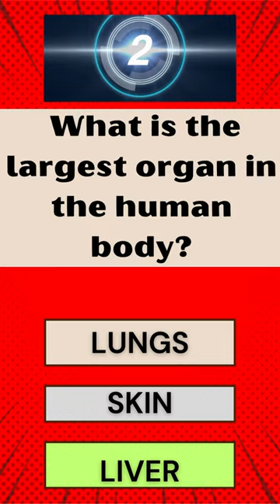Did You Know That..? 😁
ABOUT THIS SHORT VIDEO
"Explore intriguing tidbits of knowledge with didyouknowthat .? 😁. Uncover surprising facts and fun information that will leave you amazed. Discover more about the world around you!"

Did You Know Before, Interesting Facts, Surprising Information, Fun Knowledge, Fascinating Tidbits, Amusing Trivia, Did You Know, Curious Facts, Fun Facts, Knowledge Sharing, Educational Entertainment,did you know that..?,luigi's mansion 3,

Welcome to QUIZBOLT, where knowledge meets entertainment! 🚀 Join us for a thrilling voyage through fascinating quizzes and trivia that cover a broad spectrum of subjects, including history, science, technology, pop culture, and more. Our dynamic quizzes are designed to challenge your intellect, test your wits, and keep you on the edge of your seat! 🔥

🔍 Explore Engaging Topics: From captivating historical events to the latest trends, we've got it all. Expand your horizons and dive deep into subjects you're passionate about.

🏆 Compete and Learn: Test your knowledge, compete with fellow enthusiasts, and earn your place on our quiz leaderboard. We're your ultimate destination for brainy fun!

📚 Educational Entertainment: Our mission is to make learning exciting. Discover interesting facts and fascinating insights while having a blast.

🔔 Stay Updated: Don't miss out on our latest quizzes and trivia challenges.

Whether you're a seasoned quiz connoisseur or just looking to learn something new, QUIZBOLT is your go-to hub for interactive, informative, and entertaining quizzes. ⚡🧠💥"